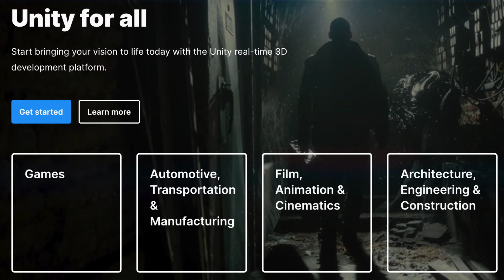Unity IPO | A Sleeper Stock with Explosive Growth Opportunities (ticker: U)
In this video, I will talk about why I think there is real long term investment potential for this new IPO.

About the 11ish Collective.

If you don’t believe in the work-life balance hype. If you believe that dreamers can and do make it then this channel is for you. If you’re constantly being accused of being “on” all the time, but you are secretly proud of it. You are one of us and we welcome you to the new 11ish collective! The 11ish collective is for like-minded-folks that are willing to do whatever it takes to turn passion into careers.

Whether you’re a new worker bee looking to win faster or you’re a hustler trying to turn the side projects into your full-time gig, we will help you tackle each day with confidence. The 11ish collective will bring you one step closer to who you are striving to become. In turn, your commitment and willingness to share your ambitions empowers the 11ish collective.

The 11ish collective is committed to being there for you with the best that we can offer. We learn, wear, and get inspired by the same things you do.

You are here to acquire what you need for the journey that is your life, to build greatness. Hone yourself with the 11ish collective.

11ish provides information to readers and viewers prepared solely for informational purposes and should not be construed as an offer to buy or sell or a solicitation of an offer to buy or sell any security or instrument or to participate in any transaction or trading activity. The contents are based upon or derived from information generally believed to be reliable although no representation is made that it is accurate or complete and 11ish accepts no liability with regard to the user's reliance on it. The information contained herein is a summary of any transaction described and is incomplete and provided for the convenience of the user and is subject to change without notice. This website and the information contained herein is not intended to be a source of advice or credit analysis with respect to the material presented, and the information and/or documents contained in this website do not constitute investment advice. Accordingly, any decision in connection with funds, instruments or transactions described or mentioned herein must be made solely on the information contained in a prospectus and no reliance is to be placed on any other representations.